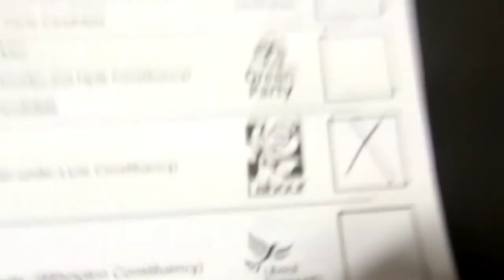A party political broadcast on behalf of the Tool User party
Why are you looking at the description? Go vote! Use your only political tool to make a difference!